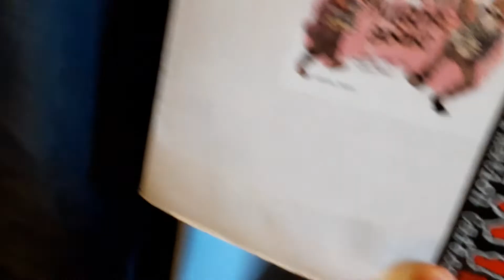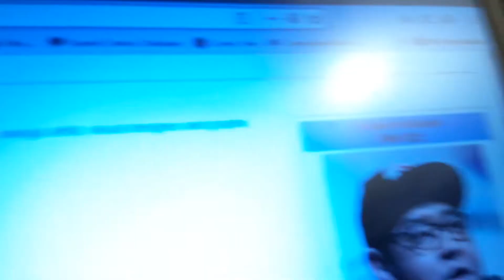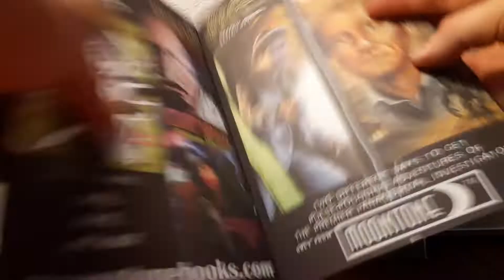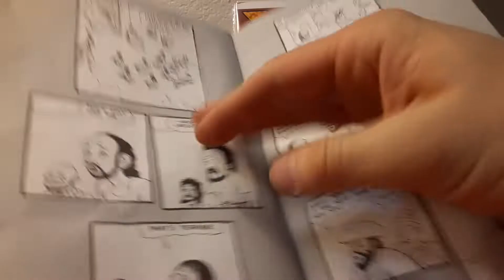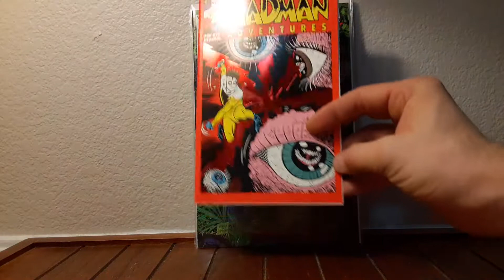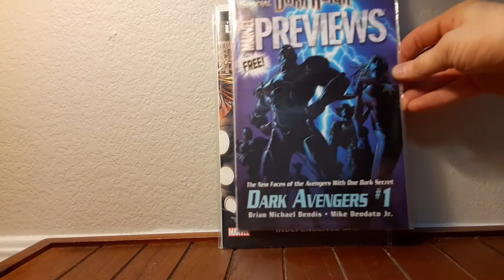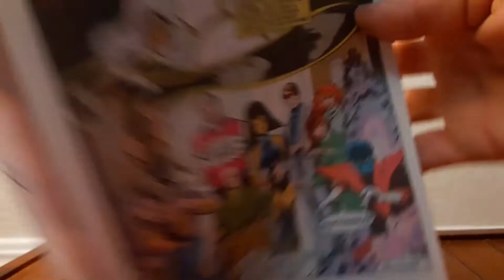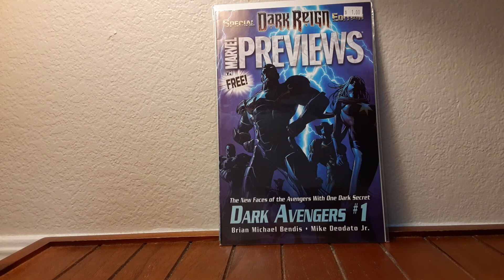Comic Book Haul 41 from Hell - BCW Comic Book Box Review - Takashi Okazaki - Ten 1$ Comic Book Finds